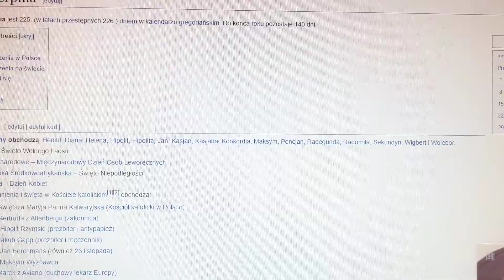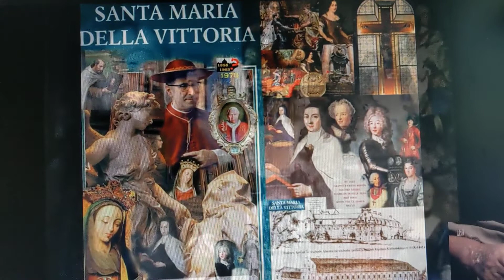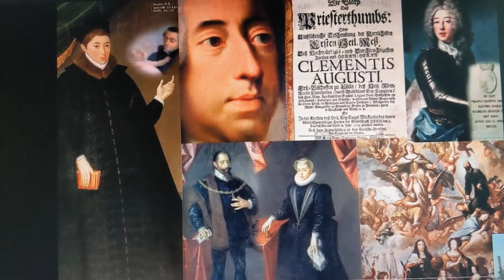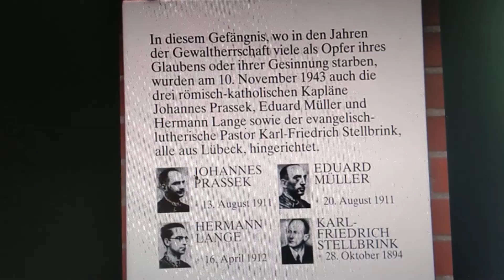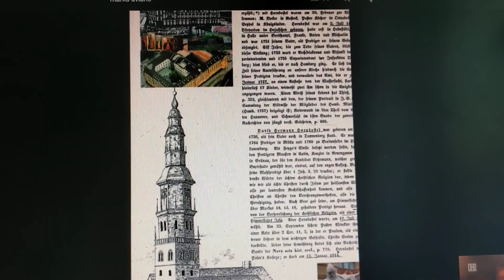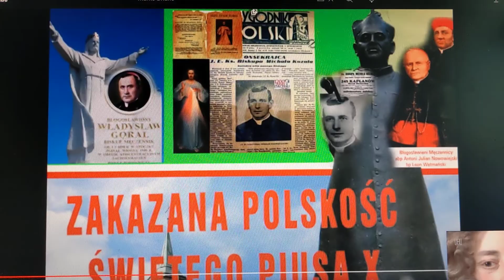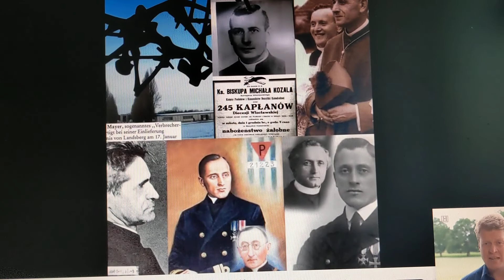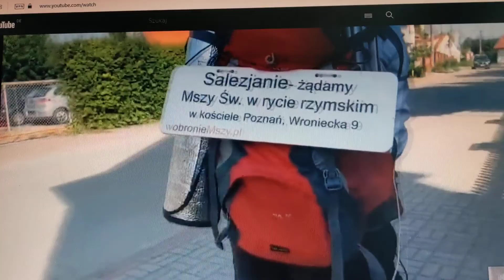13.08.2022-Bogu dziękując za Ks Michała Woźnickego SDB do Matki Bożej Królowej Polski -Gietrzwałd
13 sierpień 2022   Sw  Marka Avano i Hamburg Centrum Chrzescijanstwa gdzie 4.07.965 dla nieba narodził się Święty 132 Papież Benedykt V -111rocznica urodzin Polaka  KS Johannesa Praska w dniu koronowacji Matki Bożej w Werl - Konsekracji Kościóła Matki Bożej w Prokocimiu ...13.08.1911. ...